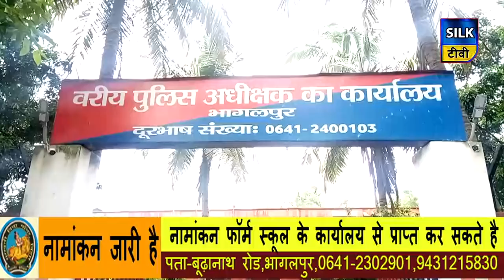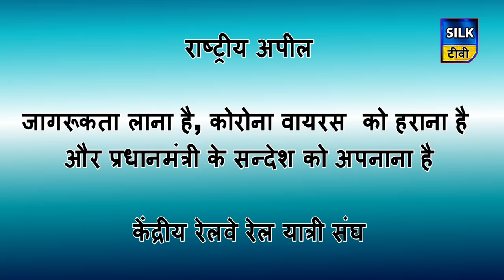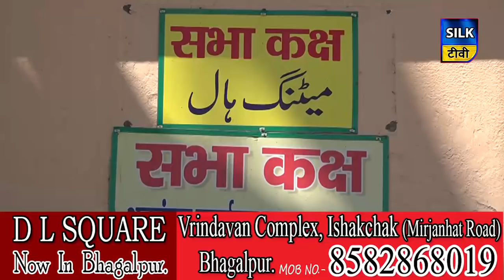SILK TV- जिले की खबरें एक साथ | 26 MARCH 2020